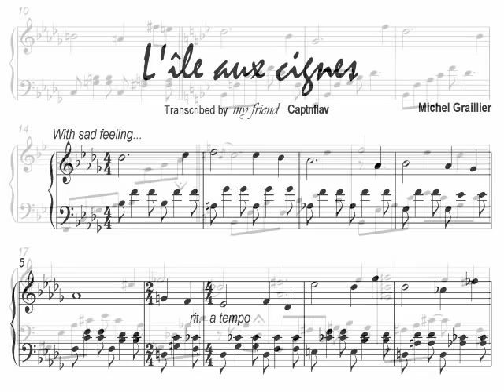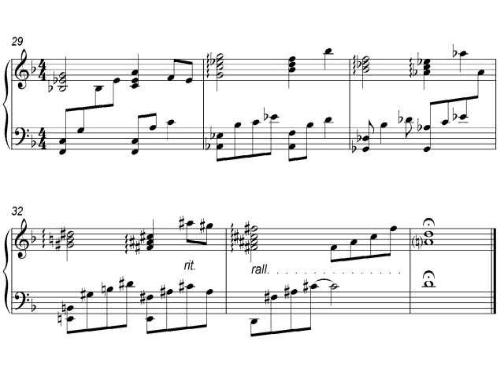[PIANO] Michel Graillier - L' ile aux cygnes